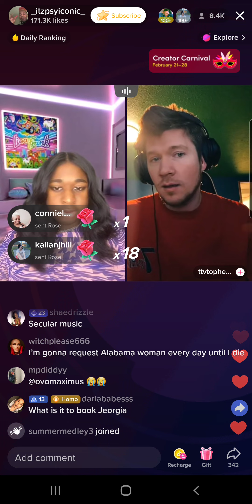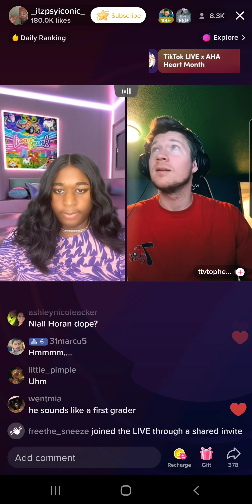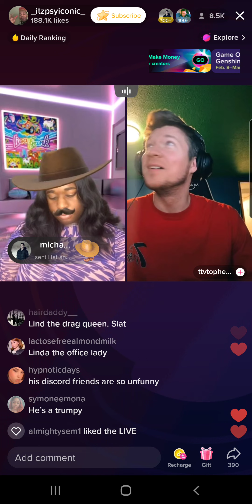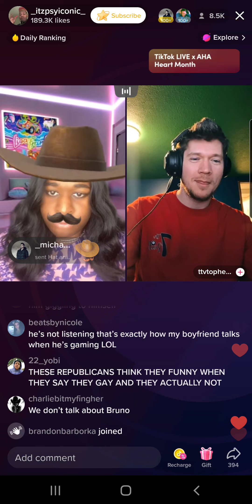Jeorgia Peach (2/28/23) Part 2